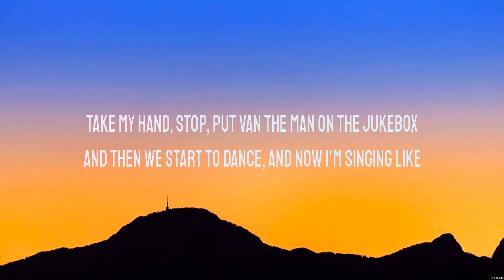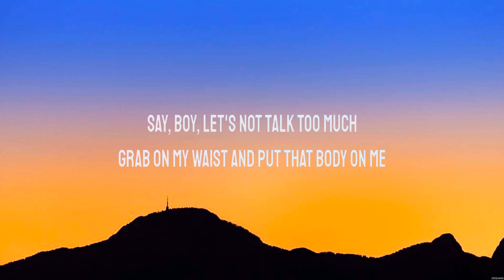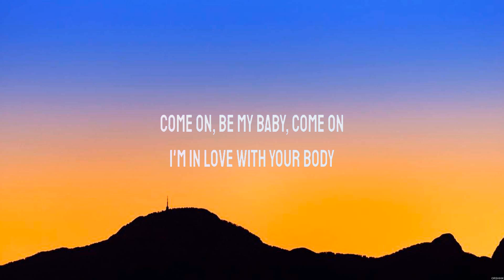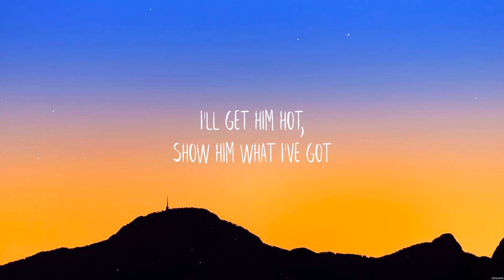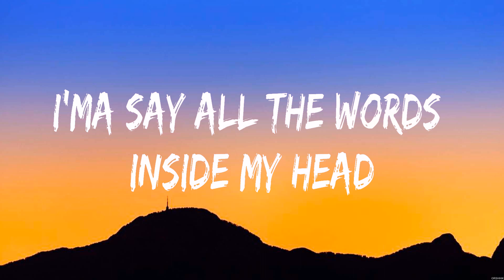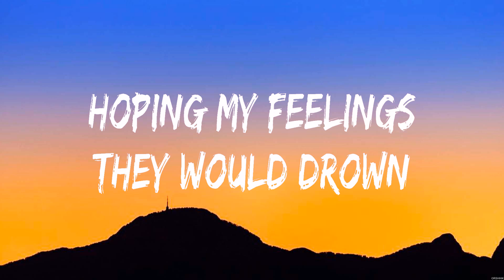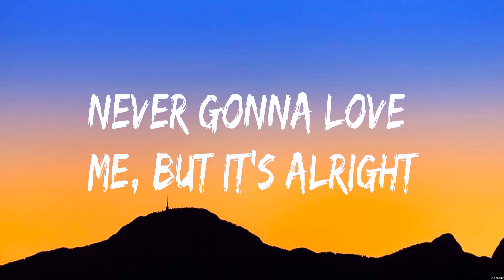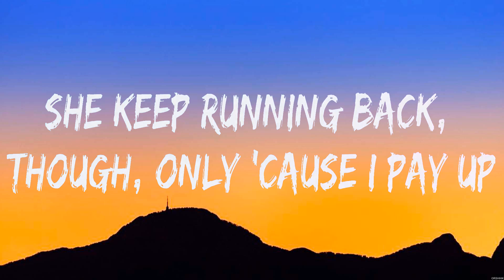Ed Sheeran Shape Of You Lyrics Lady Gaga, Imagine Dragons, Arizona Zervas #5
Ed Sheeran - Shape Of You (Lyrics) Lady Gaga, Imagine Dragons, Arizona Zervas

1. Ed Sheeran - Shape Of You
2. Lady Gaga - Poker Face
3. Imagine Dragons - Believer
4. Arizona Zervas - ROXANNE